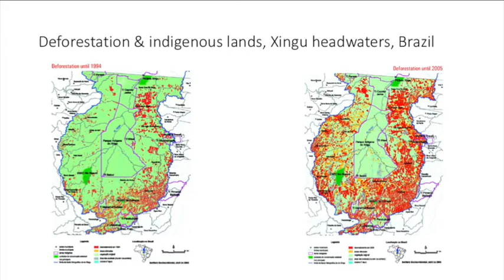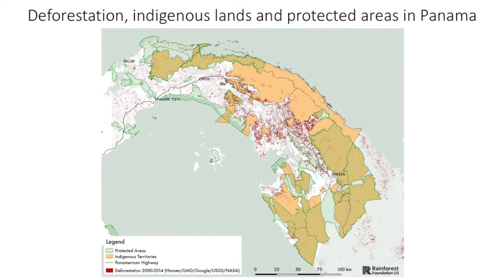UNPFII Side Event: Land Rights for Climate, Forests, Biodiv, and SustDev - Christine Halvorson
Panelist, Christine Halvorson, Program Director, Rainforest Foundation US, notes that issues around land rights are long-term battles which require strong local organizations with the capacity to lead this battle. Christine calls for the need for direct funding to these organizations and that collaboration is key but it needs to be driven by local actors.